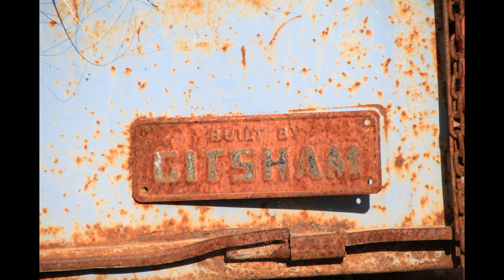Full Focal Range Test of Tamron 18-400mm f3.5-5.6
My SECOND & updated new focal range test of my Tamron 18-400mm F/3.5-5.6 Di II VC HLD lens, displaying a montage of my photographs shot in my brother-in-laws backyard.

Each image will show you how amazing the vibration control, depth of field and clarity is in this lens! It is the perfect all-rounder lens. I use it for portraiture, landscapes, architecture and sport events! Please note that none of the photographs had any color-enhancement or other photo-editing performed on them, other than the credits upon the video.

PS. Watch right through for my thoughts on @PhillyD videos!